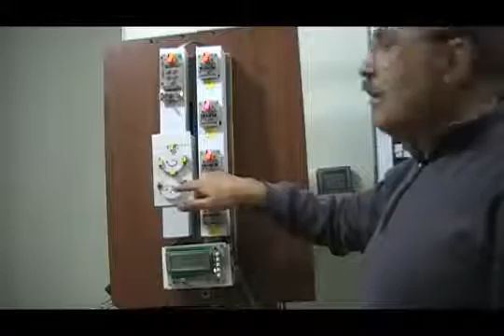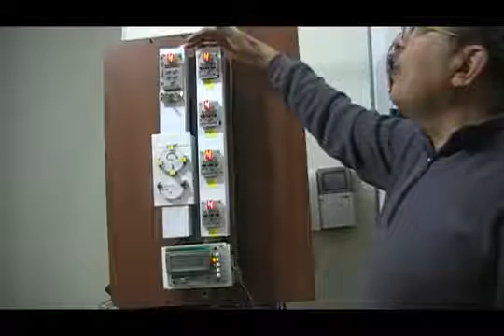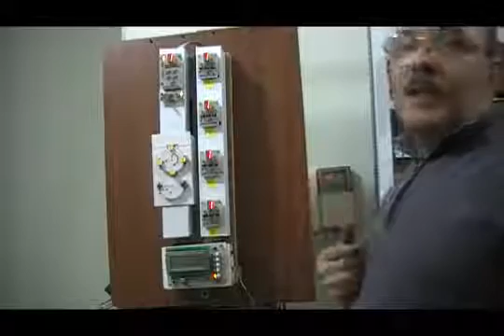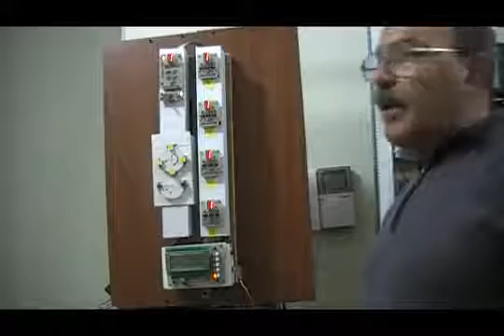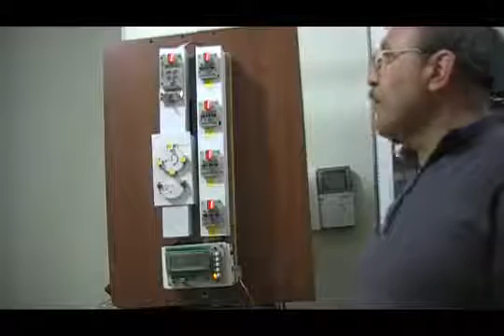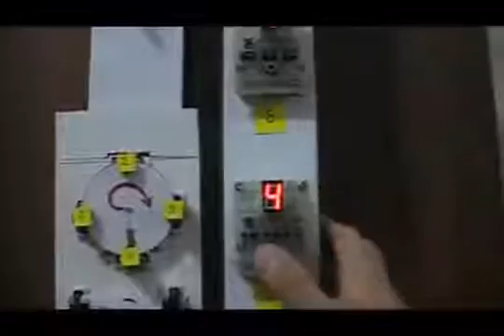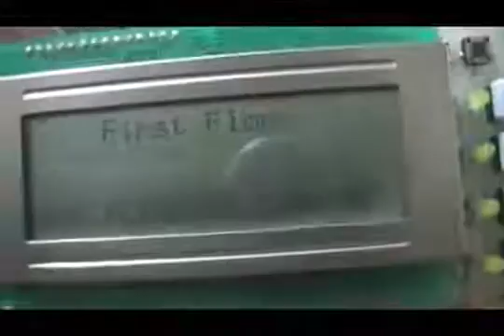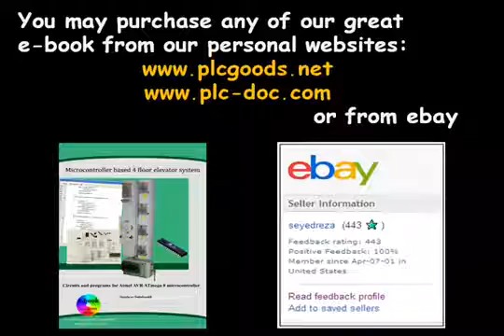Automated 4-Floor Elevator Control | ATmega16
💙In this video, we present our project where we developed an automated 4-floor elevator control with Atmega16 Microcontroller. We used advanced software for an Atmega16 microcontroller to control a 4-floor elevator system. Our software aligns perfectly with specific conditions to ensure smooth and efficient operation.

Key Features:

Intelligent Startup: When the lift system is powered on for the first time, the car door automatically shuts completely, and the elevator moves to the first floor. If the car is already parked on the first floor during startup, the system enters a "stand by" status, ready to provide the next service call.

Seamless Floor Call Service: When any floor keypad button is pressed, the system starts a 5-second delay to allow for additional key presses. The elevator's car door closes, and it travels to the requested floor, where the door opens to provide pickup service. Opto-coupler sensors on each floor detect floor numbers accurately.

Internal Car Keypad: Passengers inside the elevator can schedule multiple stops for drop-offs using the car keypad. After a 5-second delay, the keypad stops accepting further inputs. The car travels to the designated floors, opens the door for drop-offs, waits briefly, and continues to the next scheduled floor. At the last stop, it enters a "standby" mode to await further calls.

Emergency Light Safety Feature: If any floor's door is left open, the "Emergency light" activates and remains on until the door is closed. However, if the elevator is parked on the same floor with an open door or is passing by, the "Emergency light" does not activate.

The project incorporates limit switches 'EMS_DOWN' and 'EMS_UP,' which are connected to the PLC's input terminals. These switches ensure that the elevator halts its movement if it goes too far up or down, preventing damage to the "car lift motor."

Each floor keypad features a seven-segment display to indicate the elevator's current floor number. Additionally, there are push buttons with LEDs, as well as 'red' and 'green' LEDs to indicate the car's direction (up or down).
Conclusion:
Join us as we showcase the impressive capabilities of our Atmega16-based 4-floor elevator control system. With its intelligent startup, smooth call service, internal car keypad, and safety features, this project demonstrates efficient and user-friendly elevator operation. The incorporation of limit switches and advanced floor keypad design ensures passenger safety and convenience at every step. Don't miss this exciting video!

1-Programming S7-1200 PLC with Siemens TIA Portal & Factory IO
4-Complete Delta PLC programming Course with ISPSoft & Factory IO